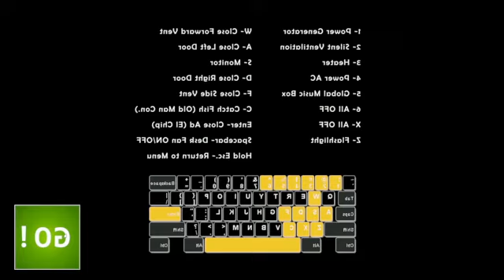foreheads and jump scares